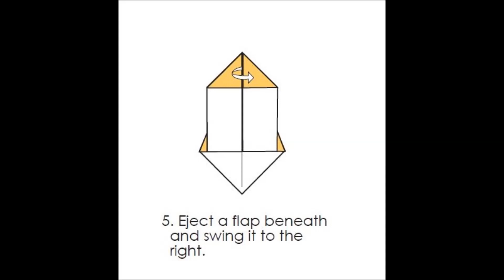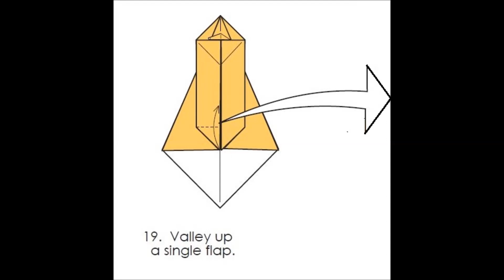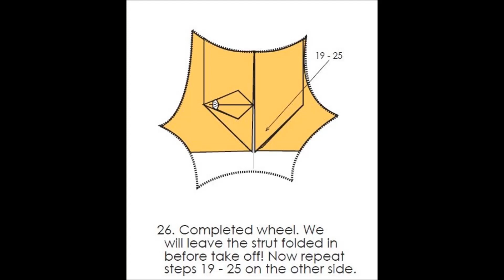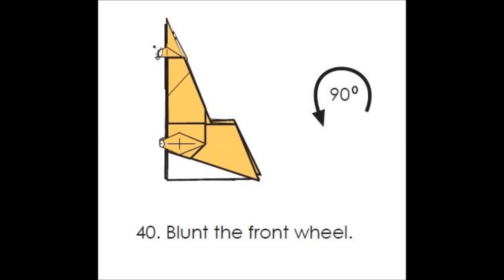Origami - concorde (tutorial)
How to make an origami airplane in 2 min.